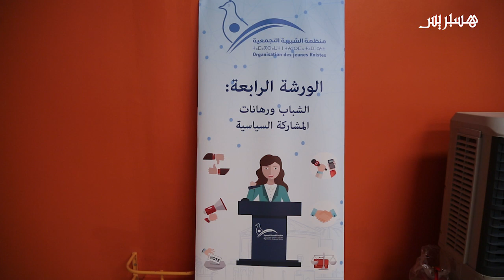الطالبي و"استهداف الأحرار" .. حملة تشويه وانزعاج من إشادة الملك